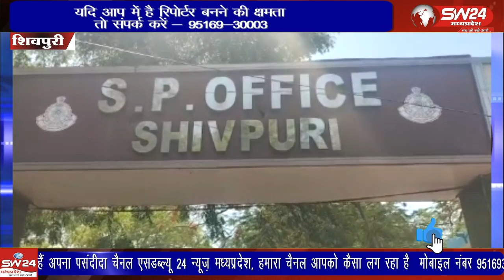शिवपुरी जिले में यातायात सप्ताह की शुरुआत सोमवार को हो गई, एसपी रघुवंश सिंह भदौरिया ने हरी झंडी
शिवपुरी जिले में यातायात सप्ताह की शुरुआत सोमवार को हो गई, एसपी रघुवंश सिंह भदौरिया ने हरी झंडी दिखा कर यातायात सुरक्षा रथ को रवाना किया।